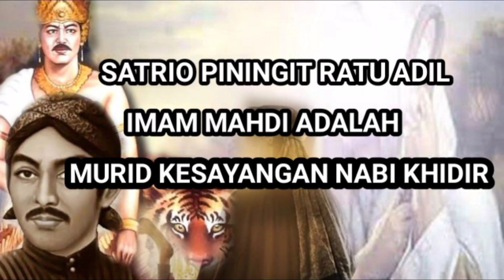SURYA LAWU BONGKAR RAHASIA SATRIO PININGIT RATU ADIL IMAM MAHDI MURID KESAYANGAN NABI KHIDIR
SALAM CERDAS

Di Vidio ini Surya Lawu menjabarkan tentang Satrio piningit, Ratu adil, Imam Mahdi adalah anak murid kesayangan dari nabi Khidir, nabi yang kaya akan ilmu pengetahuan hidup dan ketuhanan, dan juga guru para nabi dan wali wali tuhan di tanah Nusantara ini